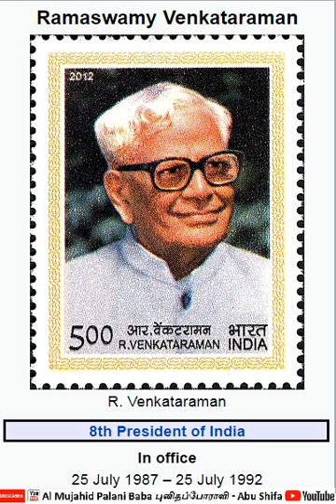Palani Baba about Venkataraman for wasting People's Money | 240 Crores | 1990s